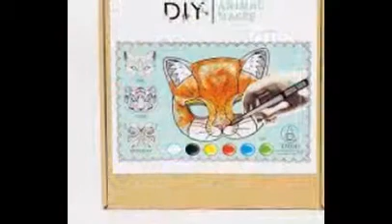Kids Craft Kits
Shop for Kids Craft Kits on Google

Decoration DIY kit for kids ...
Rs. 168.00
Amazon.in

Awals Origami Art Craft Set - ...
Rs. 108.00
Firstcry

Art Kits - Funskool ...
Rs. 1,199.00
Babyoye.com

Ekta Create And Paint ...
Rs. 158.00
Firstcry

Art & Fun Mosaic Set In ...
Rs. 779.00
Firstcry
22% price drop
Search Results
Kids Craft Kits - Hobbycraft
Stick it, stamp it, make it and take it – The little 'uns love to craft too! And, with a fantastic choice of kids craft kits designed just for them, you'll find loads of great ...
Creativity for Kids - Creativity for Kids Home - Faber-Castell
Craft kits and open-ended crafts for kids. Inspire creativity with this exceptional offering of award-winning crafts for kids.
‎Creativity for Kids® Products - ‎Service - ‎Coloring & ARTivity - ‎Shrinky Dinks
Activity Kits for Kids - Crafts for Kids | Michaels Stores
Find activity kits for kids at Michaels Stores. Shop online or visit a store near you today!
Kid's Craft Kits – Find Craft Supplies for Kids - Joann
Results 1 - 54 of 1271 - Shop for craft kits for kids at Jo-Ann Fabric & Craft Stores that will provide hours of entertainment. Our kid's craft kits offer a variety of ...
Craft Kits for Children | Great Value Craft Sets - Baker Ross
Items 1 - 48 of 120 - Wide range of craft kits for children. Ideal for group activities. Kids love kits and Baker Ross has got plenty of kids art and craft kits for the ...
Arts and Crafts Kits at S&S Worldwide
Crafts for Kids - Oriental Trading
See their imaginations bloom with fun arts and crafts for kids! Be inspired by craft ideas for every season and kids' craft kits for easy, no-mess creativity.
Craft Kits | Cheap Craft Kits For Kids - The Works
Items 1 - 20 of 217 - Find amazing value Craft Kits at The Works. For young craft enthusiasts, we have a selection of kids craft kits that are sure to delight and ...
Images for Kids Craft KitsReport images

More images for Kids Craft Kits
Amazon.co.uk: Children's Craft Kits: Toys & Games: Bead ...
Results 1 - 24 of 61697 - Online shopping for Toys & Games from a great selection of Bead Art & Jewellery-Making, Children's Knitting & Textile Design, Paper ...
Craft Activities For Kids - Kid Friendly Events in Philadelphia‎
Family-Friendly. Plan Your Trip: